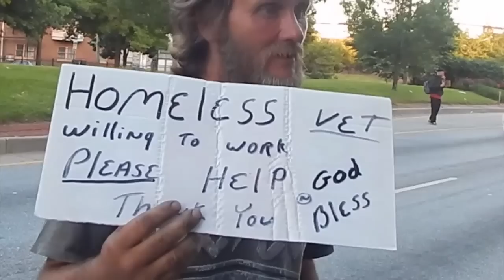Where were you ? By ipd green homeless video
Artist ipdgreen official video 🇯🇲🇺🇸
Everyone know someone,Where were you??